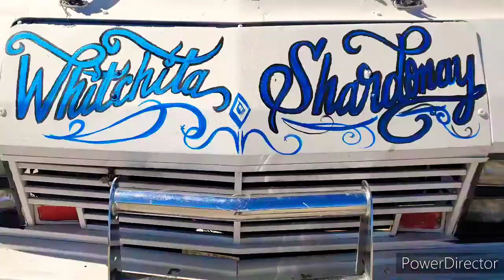Late Last Night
True Grime Family/INC - Mac Beatz LLC